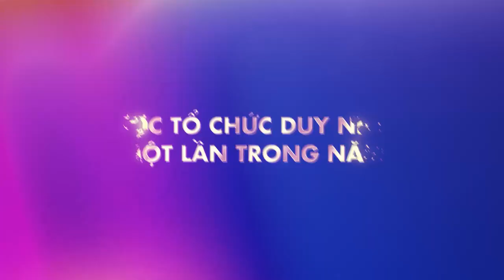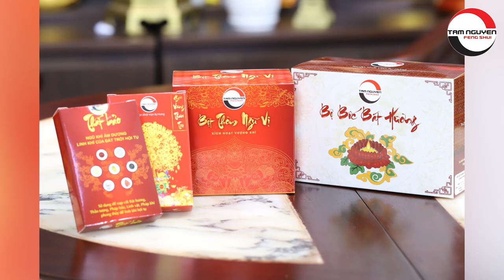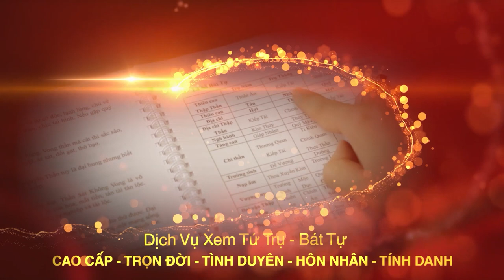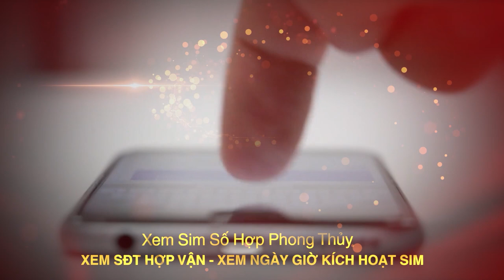Hướng Dẫn Cách BỐC Bát Hương BAN THẦN TÀI Chi Tiết Đúng Phong Thủy | Phong Thủy Tam Nguyên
Khóa học Kích Tài Lộc 2021:
- Cho bạn những kiến thức về vận hạn tuổi của 12 con giáp
- Vận khí tốt xấu từng hướng nhà
- Nguyên tắc động thổ, xây nhà mới 2021 và nhiều thông tin giá trị khác.
▶ Dịch vụ cung cấp:
1. Tư vấn lập Hồ Sơ Phong thủy Nhà đang ở, Nhà chung cư, Nhà xây mới, Văn phòng làm việc, Thiết kế hồ sơ Kiến trúc Phong thủy
2. Tư vấn lập Hồ Sơ Phong thủy nhà máy, quy hoạch khu đô thị
3. Tư vấn lập Hồ Sơ Phong thủy nhà thờ, đình, chùa, miếu, phủ
4. Tư vấn Thiết kế đặt để mồ mả Âm trạch
5. Dịch vụ xem ngày Cưới hỏi, Động thổ, Đổ mái, Nhập trạch, Khai trương, Mua xe, Ngày giờ sinh, Sim số phong thủy.
6. Dịch vụ Khai Quang, điểm Cốt, nạp Khí cho vật phẩm Phong thủy
7. Lập Hồ sơ Tư trụ - Bát tự Cao cấp, Tứ trụ - Bát tự Trọn Đời, Tứ trụ Bát tự Hôn nhân, Tứ trụ - Bát tự Tính danh, Tứ trụ - Bát tự Nhân duyên
8. Cung ứng, sản xuất, chế tác các Vật Phẩm, Pháp khí, Pháp cụ Phong thủy
9. Tài liệu, sách Văn hóa phơng đông, Ứng dụng App – WebApp, Đào tạo Phong thủy, Tứ trụ, Dịch học, Tử vi, Tướng học
▶ Địa chỉ:
VP HCM: 778/5 Nguyễn Kiệm, phường 04, quận Phú Nhuận, HCM
VP ĐÀ NẴNG: Tầng 12, Toà nhà 218, Bạch Đằng, Q. Hải Châu